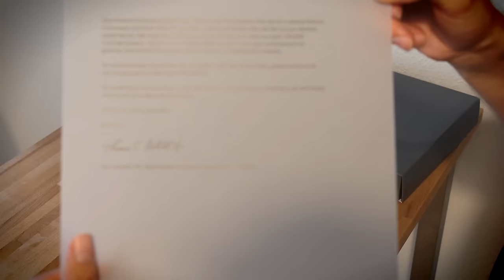Silver Play Button For 100.000 Subscribers [unboxing]